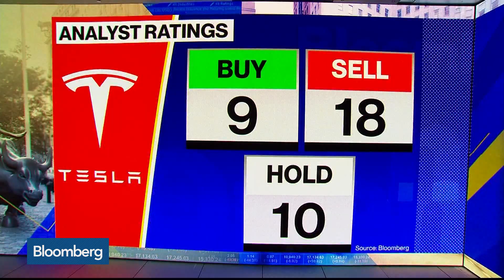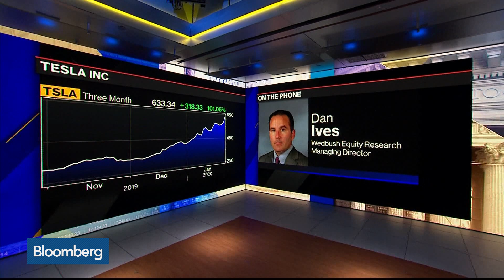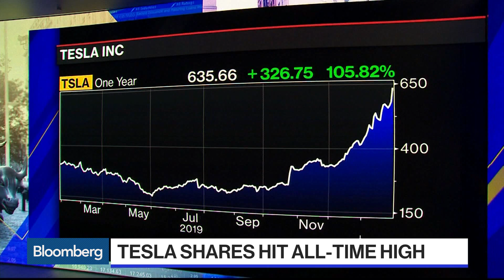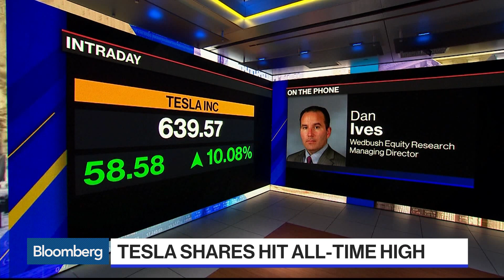Tesla Bull Ives Sets New Long-Term Price Target at $1,000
Jan.30 -- Dan Ives, managing director at Wedbush Equity Research, discusses the firm’s delivery outlook and new target price for Tesla Inc. He speaks with Bloomberg’s Jonathan Ferro on "Bloomberg The Open."